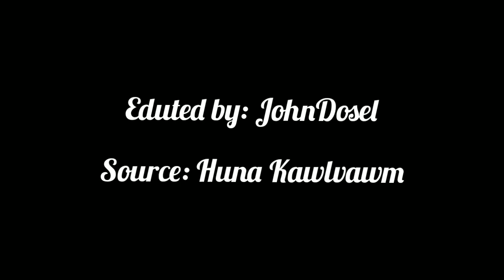Russia in Covid 19 invenna Vaccine siam chhuak hmasa ber a ni tih a puang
Ka chennel ah ka lo lawm a che, Video i lo en zel dawn nia...ka lawm e..